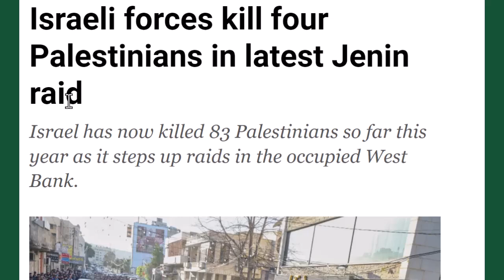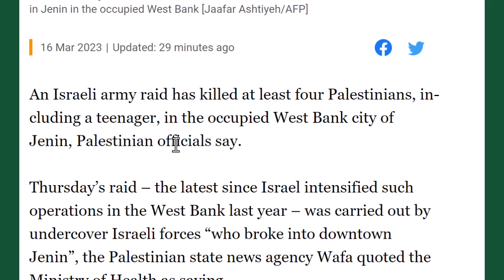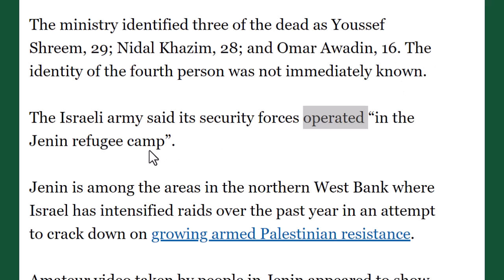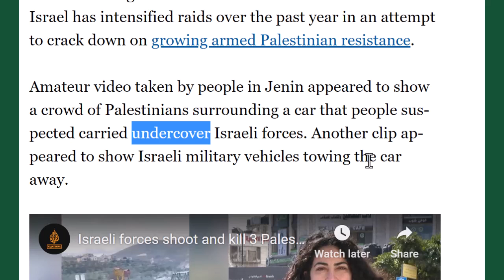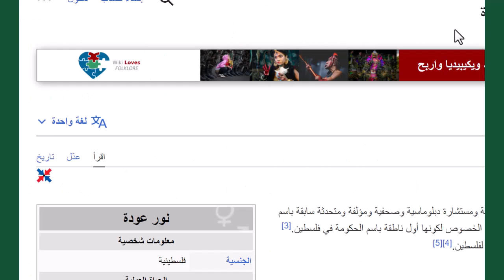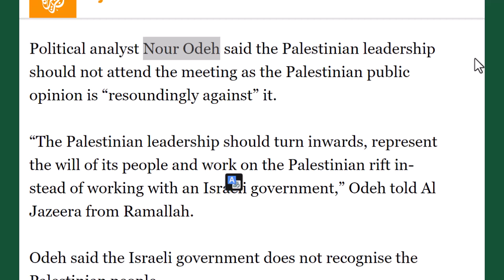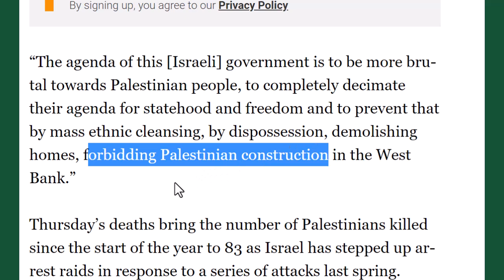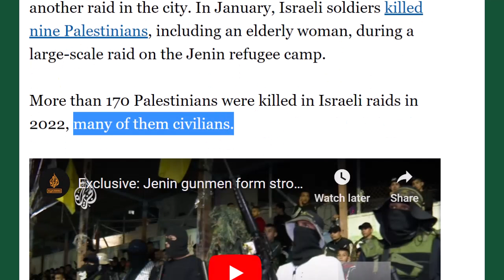تعلم القراءة باللغة الانجليزية مع شرح الكلمات الصعبة وتعليم النطق الصحيح